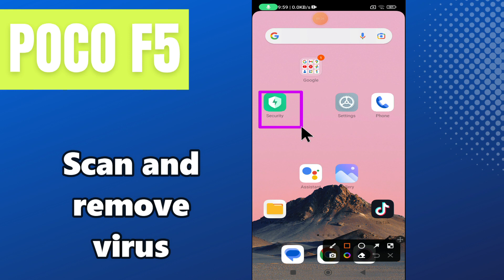Scan and remove virus POCO F5 || How to remove virus